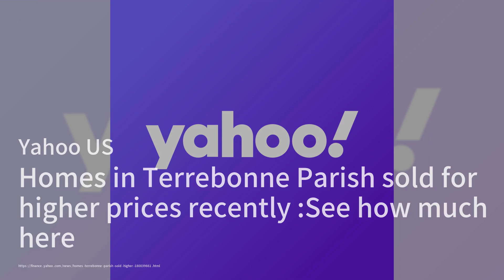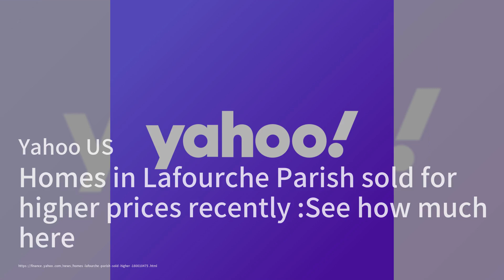Entrepreneurs and Events Shine During Small Business Week；A Feast of Flavor: Crawfish Cook-Off Retur